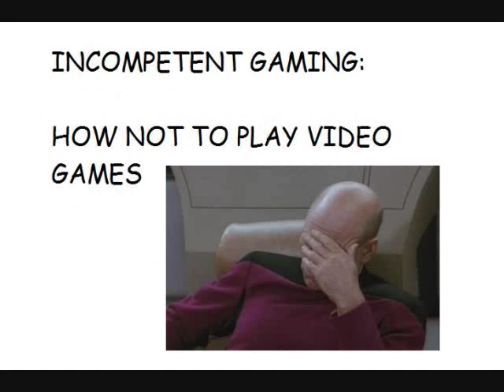Incompetent Gaming: Episode 3 Time Killers (Sega)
The chainsaw welding maniac T.R.P. and his evil accomplice J-Rod play one of the most brutal, controversial games bastardized by Sega Genesis known as Time Killers. T.R.P. appears to be very good but J-Rod does not.